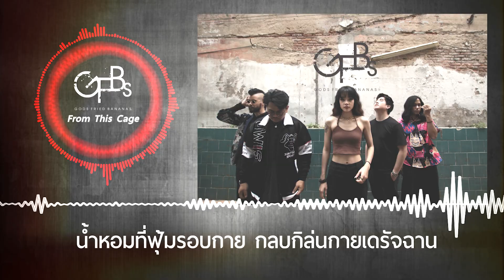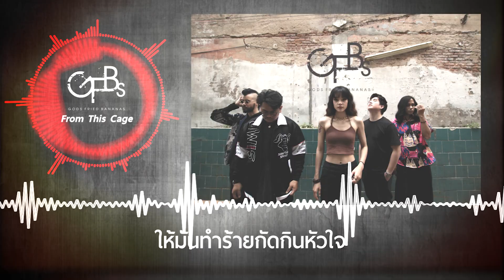「From This Cage」- GODS FRIED BANANAS feat. Fom (New Version)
GODS FRIED BANANAS - 「From This Cage」
Album -  [ S E P A R A T I O N S ]

G O D S  F R I E D  B A N A N A S. are
Arz Komol - Scream Vocal
Fom  - Clean Vocal
Timothy Wu - Guitar
Afiram Poe - Bass
Nok Yannapong - Drums
Credit
Lyrics/Melody - Timothy Wu

Sound Recording
Timothy Wu  at Timothy Home Studio
Drums Rec. : Engineer by Teeraphon Tangtong (Kanler Mixing)
Vocal Rec. : Aeh Weerapong (Aeh Masksender) Earthwalk Studio
and Phetkasem Team

Edit/Mix/Mastering
Aeh Weerapong (Aeh SDF) at EarthWalk Studio and Phetkasem Team